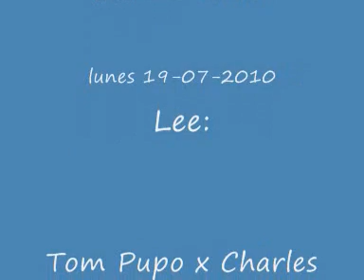Tom Lupo lee a Charles Bukowski dentro del Ciclo "Lecturas en Bartolomeo"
- Tom Lupo lee a Charles Bukowski dentro del Ciclo "Lecturas en Bartolomeo" en el Bar Bukowski - lunes 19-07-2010